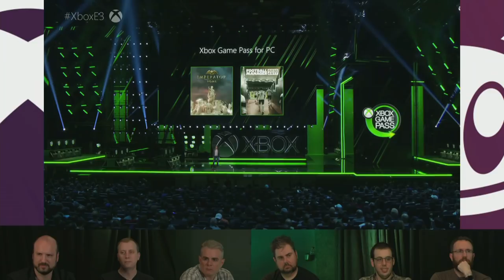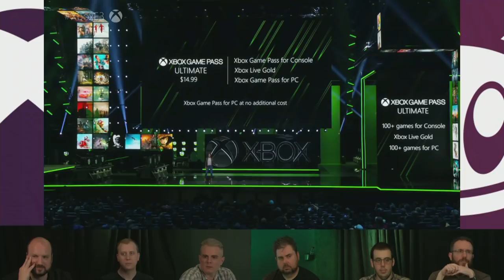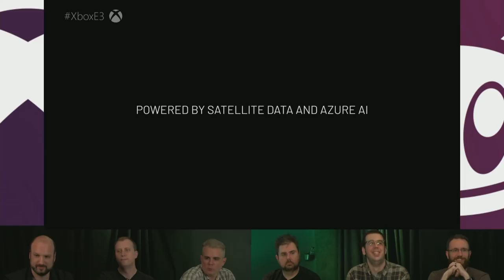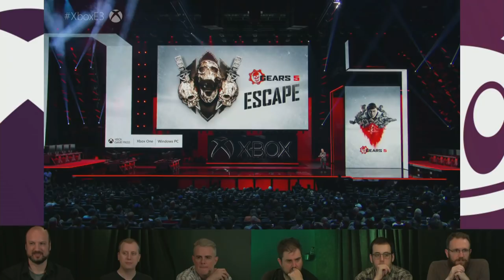We Talk Over the E3 2019 Microsoft Conference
E3 2019 is upon us, and we're going to chat it up while Microsoft shows Project Scarlett, a tiny bit of Halo Infinite, some Cyberpunk 2077, Keanu Reeves, Gears 5, and more.

e3 2019
halo infinite
cyberpunk 2077